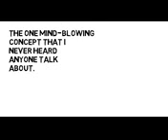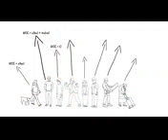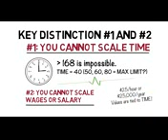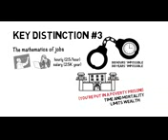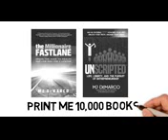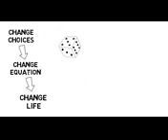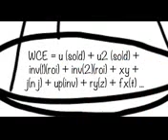If ONE video can make you insanely rich youve just found it